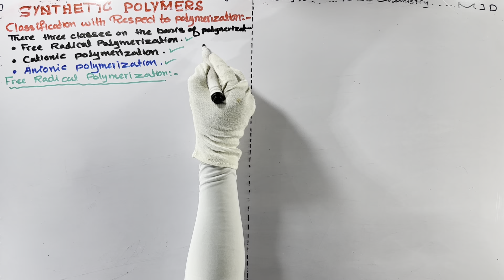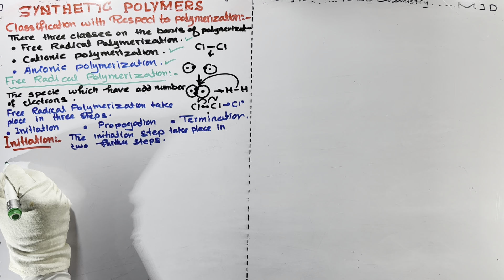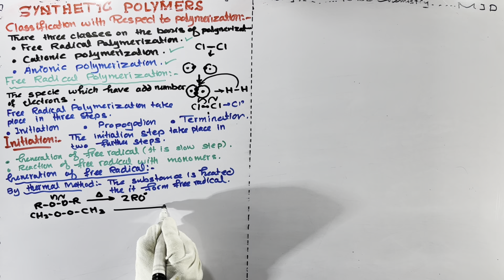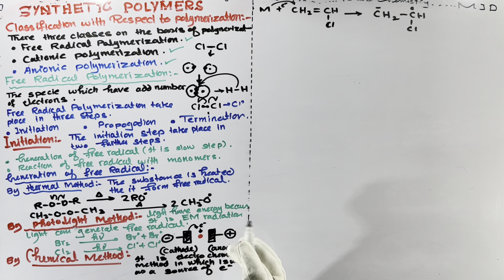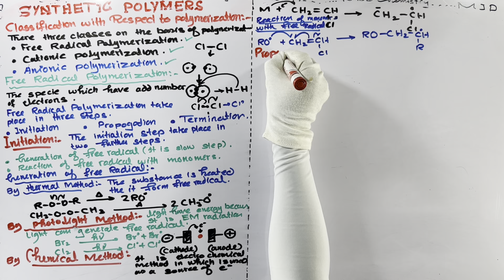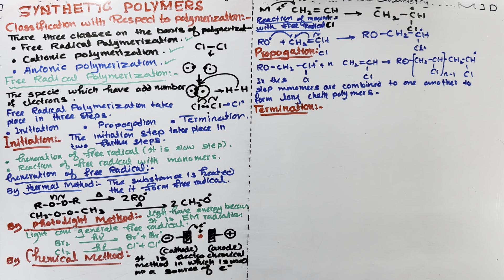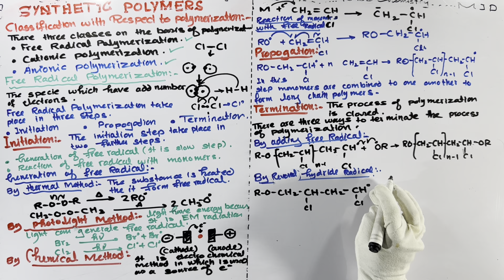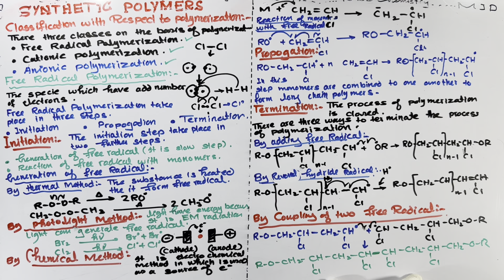Part-5. Synthetic polymers || Free Radical polymerization with explaination || MSc chemistry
Synthetic polymers || Free Radical polymerization with explaination || MSc chemistry

free radical polymerization
free radical polymerization engineering chemistry
mechanismoffree radical addition polymerization,free radical addition polymerization
free radical polymerization mechanism reaction
free radical polymerization mechanism example